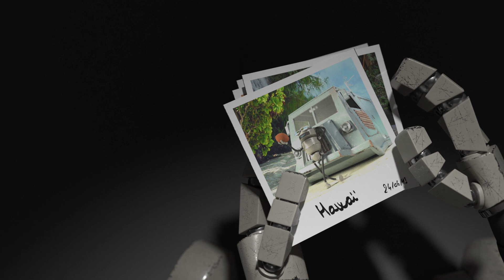CGI 3D Animated Short: "Marco" - by Creative Seeds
TheCGBros Presents "Marco" A little robot named Marco is traveling around on his truck when he spots a car, without knowing what secret hides in it ... For more information, please see the details and links below:

Credits-Contributors
Thanks to the entire Creative Seeds team, as well as Arthur Mazure for the musical composition